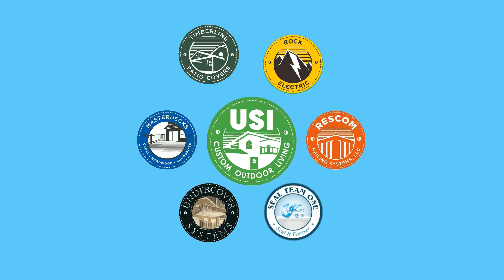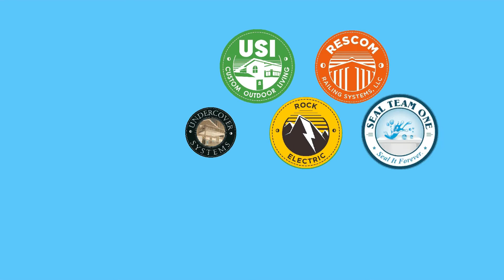USI FINAL 2